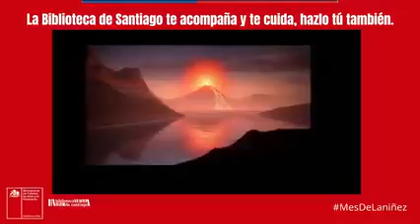Recomendación literaria: "El señor de los anillos"